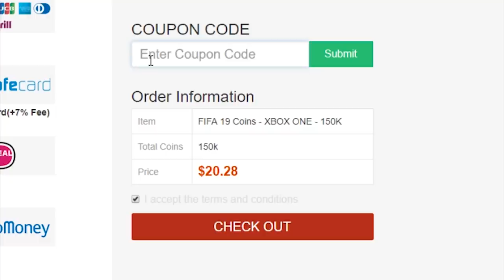2X FUT SWAP BASE ICON UPGRADE PACKS! ELITE 1 SQUAD BATTLES REWARDS!